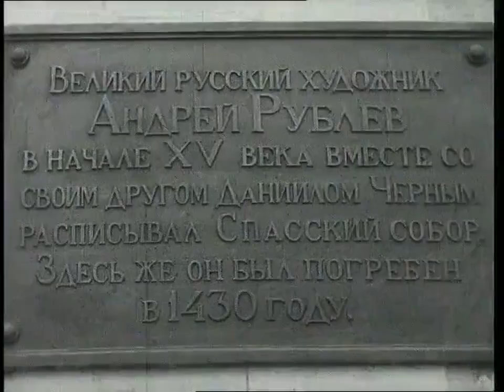Кадры кинохроники. Открытие музея Андрея Рублева в Спасо-Андрониковом монастыре, Москва, 1960 г.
Основан музей в 1947 году учёными Петром Барановским, Игорем Грабарём, Николаем Ворониным и Павлом Максимовым, по инициативе которых и началась реставрация Спасо-Андроникова монастыря. Официальное открытие музея состоялось в 1960-м и было приурочено к 600-летию со дня рождения иконописца Андрея Рублёва. Коллекция состоит из более чем тринадцати тысяч предметов собрания икон XII-XX веков, фресок, деревянных скульптур, а также археологических находок. Ценное собрание иконописи XIII-XVII веков принесло музею имени Андрея Рублева мировую известность. В